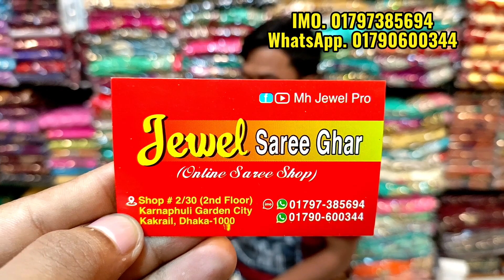মাথা নষ্ট অফার 1200 টাকা ইন্ডিয়ান জর্জেট পার্টি শাড়ি, ফ্লোরাল জর্জেট প্রিন্ট শাড়ি কালেকশন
মাথা নষ্ট অফার 1200 টাকা ইন্ডিয়ান জর্জেট পার্টি শাড়ি, ফ্লোরাল জর্জেট প্রিন্ট শাড়ি কালেকশন, পার্টি শাড়ি কালেকশন,খুবই সল্প দামে জর্জেট পার্টি শাড়ি কালেকশন,শাড়ি কালেকশন,ইন্ডিয়ান কাতান শাড়ি কালেকশন,টিস্যু কাপড় ফ্লোরাল প্রিন্ট শাড়ি,সুতি ফ্লোরাল প্রিন্ট শাড়ি,পাইকারি দামে কিনুন ইন্ডিয়ান কাতান শাড়ি,ফ্লোরাল প্রিন্টেড সাদা কালেকশন,জর্জেট শাড়ি,জর্জেট শাড়ি কালেকশন,জর্জেট শাড়ির কালেকশন,কাতান শাড়ি কালেকশন,সিল্ক কাতান শাড়ি কালেকশন,কাতান সিল্ক শাড়ি কালেকশন,সুতি শাড়ি কালেকশন,মাথা নষ্ট করা অফার,সামু সিল্ক শাড়ি কালেকশন,পার্টি শাড়ি